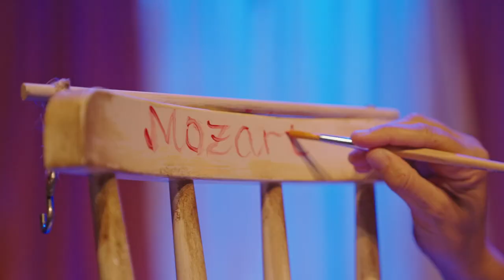Tràiler de l’espectacle M.A.R.E. de La Romancera Teatre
M.A.R.E.
Un espectacle musical i de teatre d’objectes per la primera infància i les seves families.

M de Mirada
A d’acompanyament
R de Respostes
E d’Escolta

Una dona espera.
Prepara la cambra de l’infant que aviat neixerà i la convertirà en mare.
Poc a poc anirà construint el niu que esdevindrà la seva primera llar.
Gràcies a ella i als diferents personatges que aniran apareixent, podrem fer un viatge pel món dels somnis, les emocions, les espectatives, les il.lusions i també de les cançons.

La música de “La Flauta Màgica” de W.A.Mozart ens acompanyarà en aquest trajecte tan íntim.

Video: Marc Costa Films
Arranjaments: Bruno Franquet
Actriu/cantant: Maria Santallusia

Per instagram @laromancerateatre